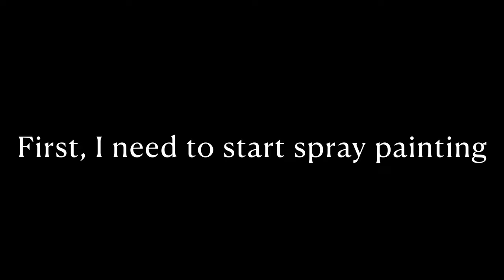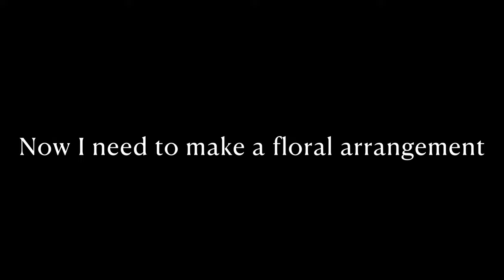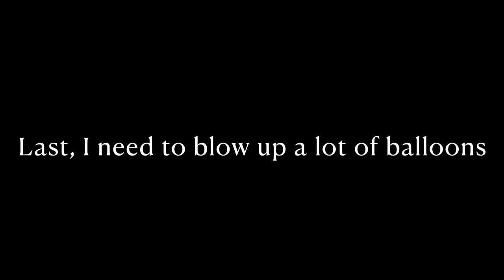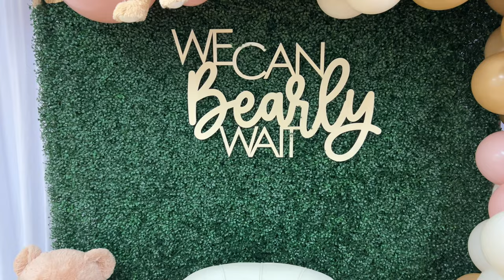Setup With Me - Teddy Bear Themed Baby Shower For A Girl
Hey YouTube Family! This past weekend, I decorated a teddy bear themed baby shower! This one was for a girl so we used pink, brown, and ivory.

- Boxwood/Green Grass Backdrop Panels (I used 2 boxes)

- Hooks (to hang sign)

- Large Teddy Bear

- Medium Teddy Bear

- Electric Balloon Pump

- Hand Balloon Pump

- Bags used to transport the balloons to the event

- Smaller Teddy Bears

- Large Foam Box

- Dried Palm Spears

- Dried Baby's Breath

- Brown Pampas Grass

- Blush Pink Hydrangea

- Blush Pink Roses

- Champagne Roses

- Peach Pink Roses

- Apricot Pink Roses

- Ivory Chair (in front of the backdrop)